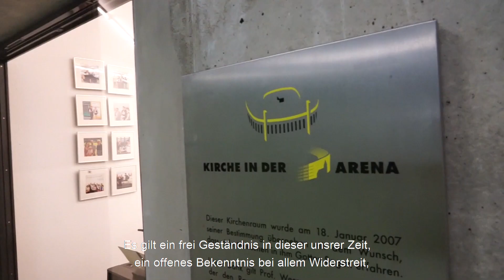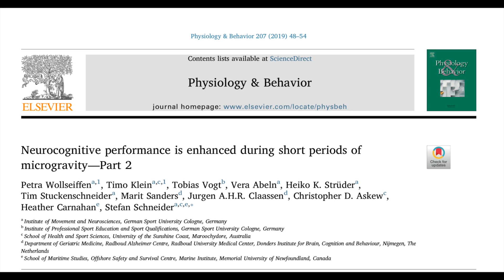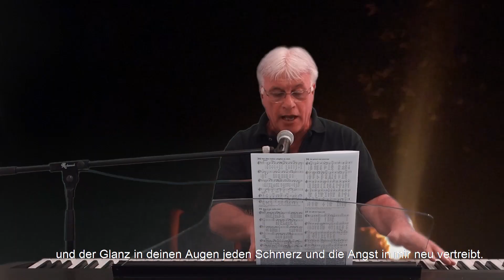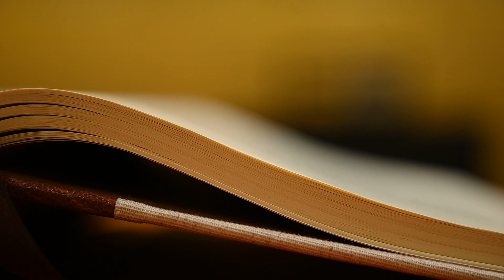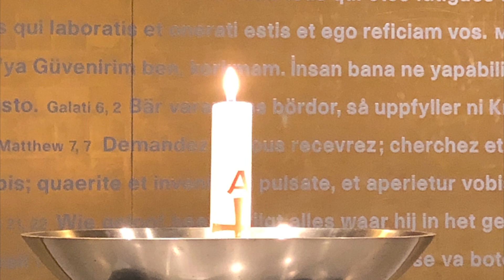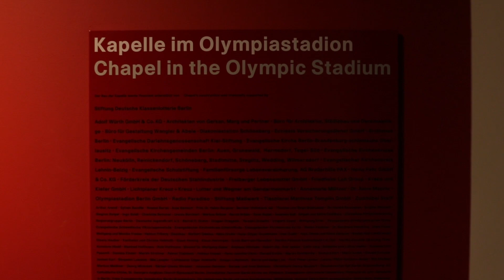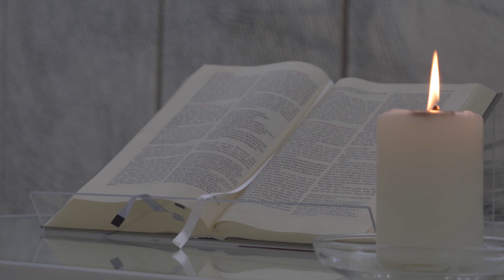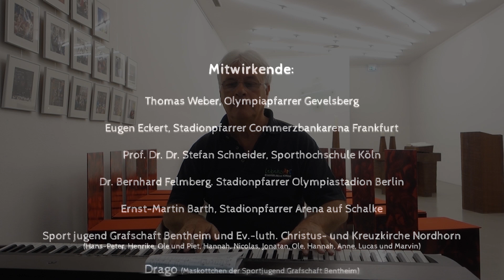"Feuer und Flamme!" - 2. Workout-Gottesdienst zu Pfingsten (Kirche&Sport)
In vielen Bereichen des Lebens erfahren Menschen Begeisterung, sind „Feuer und Flamme“ für eine Sache.
Pfingsten ist das Fest des Heiligen Geistes- das Fest der Begeisterung für den Glauben. Sowohl der christliche Glaube als auch der Sport begeistern Menschen. Darum soll es gehen im zweiten evangelischen Workout-Gottesdienst nachdem bereits der erste zu Ostern für viel Begeisterung gesorgt hat.
Zusammen gestalten der Stadionpfarrer aus dem Berliner Olympiastadion (Dr. Bernhard Felmberg), der Commerzbank-Arena (Eugen Eckert) sowie der Arena auf Schalke (Ernst-Martin Barth) gemeinsam mit dem Olympiapfarrer Thomas Weber einen Gottesdienst - humorvoll unterstützt von Prof. Dr. Dr. Stefan Schneider von der Deutschen Sporthochschule Köln. Sportbegeisterte aus der Sportjugend Grafschaft Bentheim und der Ev.-luth. Christus- und Kreuz- Kirchengemeinde Nordhorn laden während des Gottesdienstes zur sportlichen Betätigung ein. In diesem Gottesdienst ist die Jogginghose also nicht nur erlaubt, sondern erwünscht!
Christlicher Glaube bringt in Bewegung. Dieser Gottesdienst bewegt nicht nur den Geist, sondern auch die Glieder und soll weiterhin viele Menschen von der Zusammenarbeit von Kirche & Sport begeistern.